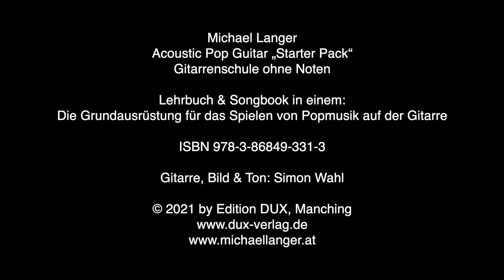17 - „Perfect“-Groove | Acoustic Pop Guitar Starter Pack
Dieses Online-Video ist Teil von Acoustic Pop Guitar „Starter Pack“: Gitarrenschule, Gitarren-Songbook und Online-Videolehrgang in einem. Lerne 28 der größten Hits & Klassiker der Popgeschichte OHNE NOTEN!
Autor: Michael Langer, Verlag: Edition DUX. Artikelnummer D 885, ISBN 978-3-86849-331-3